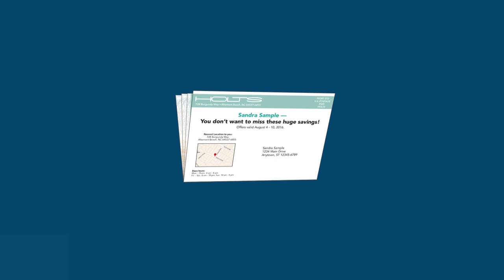Retailer Achieves Higher ROI with Variable 4-Color PIRX® Cards and Relevant Content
Power Play